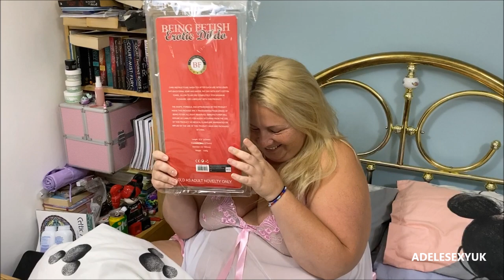BBW ADELESEXYUK UNBOXING BONDARA TOY OVER ESTIMATING THE SIZE